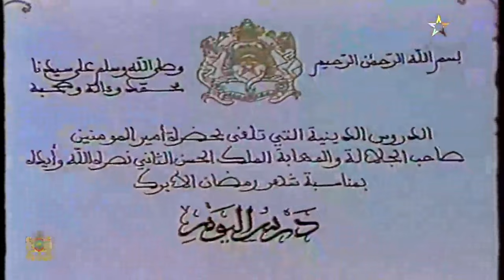1989 انطلاقًا من الآية 214من سورة البقرة كان درس *د.الحبيب بلخوجة* أمام الحسن الثاني رمضان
الدُّروس_الحَسنِيَّة
المجالِس_الحسنيّة_الرّمضانيّة